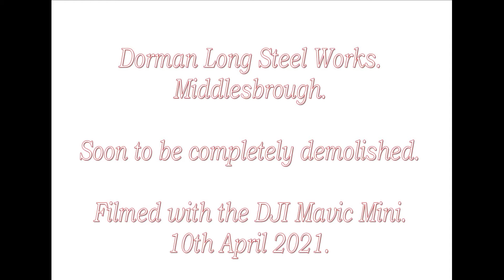Dorman Long April 2021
The old Dorman Long Steel Works in Middlesbrough will soon be demolished to make way for new construction on Teesside. Free Port status will transform this area and I wanted to capture it now before it goes forever.